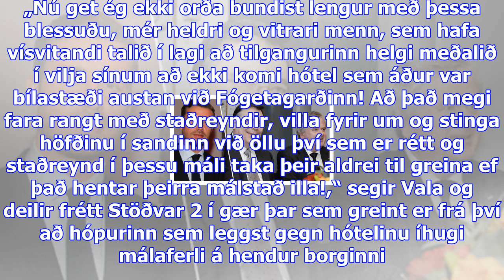Vala segir andstæðinga hótelsins nýta sér kynferði hennar: „sá kleip svo í rassinn á mér“ - dv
Vala Garðarsdóttir fornleifafræðingur segir að sér sé nú nóg boðið af framferð andstæðinga byggingar...